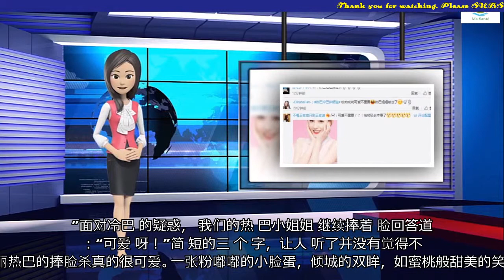迪丽热巴上演捧脸杀, 遭“妹妹”冷巴开怼! 粉丝: 长本事了